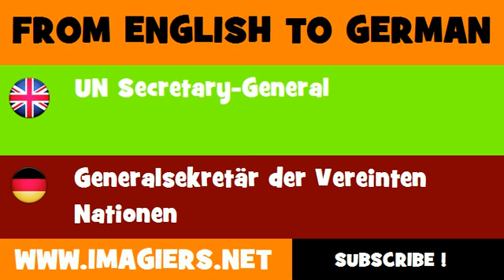FROM ENGLISH TO GERMAN = UN Secretary General